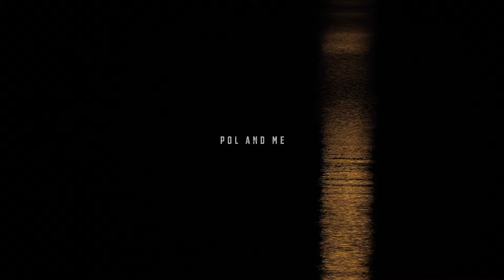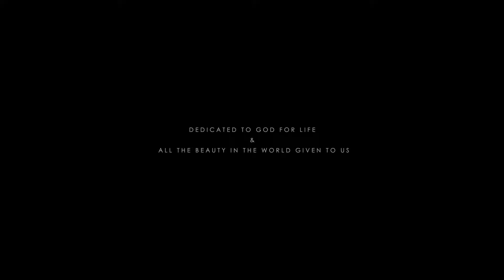Pol And Me Boska podróż w głąb siebie (4K)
Miał być urlop za kierownicą samochodu w podróży dookoła wschodniej części Polski a zrobiła się mocno pouczająca pielgrzymka. Moja pierwsza tego typu podróż w pojedynkę. Byłem sam ale nie byłem samotny, gdyż Bóg był obok mnie. Było też sporo pracy nad sobą. Chcesz poznać siebie lepiej? Spróbuj czegoś takiego i poczuj podobną przygodę konfrontując się z samym sobą z dala od codziennych spraw i trosk. Wpierw jednak zobacz film o często ukrytym pięknie naszej natury oraz przede wszystkim Polski.
Filmed & Edited by Karol Niezgoda Spotcuts Film
More about me: